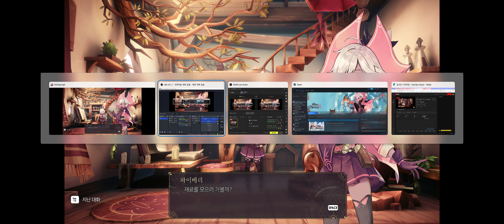[마녀의샘R] 초☆갓겜 등장!!! 1화 고화질 엔딩까지(WitchSpring R)